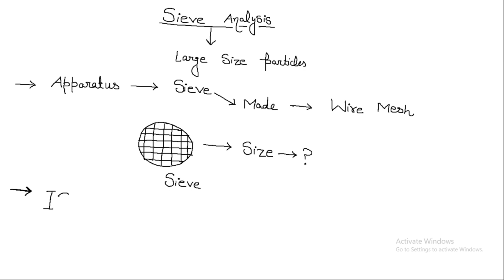Sieve analysis | Particle size distribution | Soil mechanics | Lec -33 | civil engineering | scc je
sieve analysis
sieve analysis method
soil mechanics sieve analysis
soil mechanics sieve analysis method
geotechnical engineering sieve analysis
particle size distribution
particle size analysis
sieve analysis
sedimentation analysis
pipette method
hydrometer method
course sieving
fine sieving
sand
silt
clay
cobble
boulders
Fine grained soil .
Course grained
soil mechanics particle size distribution
index properties of soil
index properties of soil in geotechnical engineering
index properties of soil numericals
index properties of soil in geotechnical engineering in  hindi
index properties of soil in soil  mechanics
index properties of soil problems
index properties of soil gate academy
index properties of soil mcq
index properties of soil and their
determination
soil mechanics
Civil engineering soil mechanics
Soil mechanics comple
Complete soil mechanics
physical and index properties of soil numerical
soil mechanics civil engineering ae
determination of index properties of soil
soil hydraulics in geotechnical engineering
soil civil engineering
geotechnology in civil engineering
physical properties of soil in  civil engineering
abhinav negi soil mechanics
soil mechanics apoorv mittal
soil civil engineering
soil hydraulis in geotechnical engineering
soil mechanics civil geotechnology
engineering ae